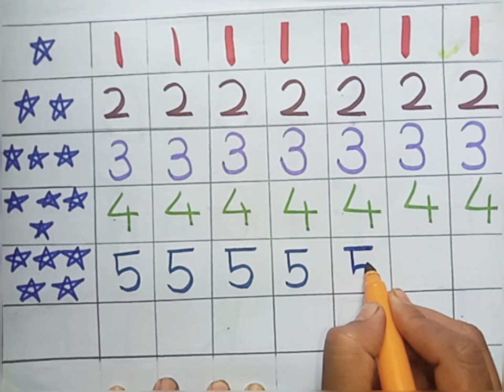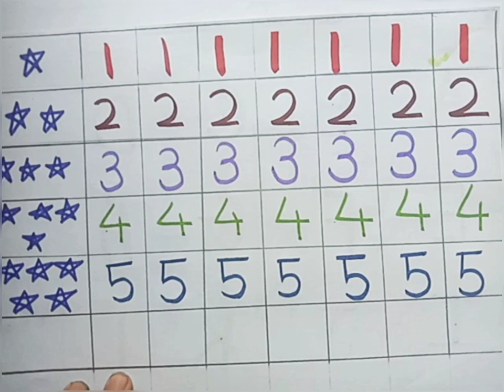123 number counting | 1234 number names | 123 learning for kids| 1 to 10 numbers writing and tracing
Your query:
 Number song 1 to 50
 Learn numbers
 How to learn counting numbers
 123 spelling song
 Counting object 1 to 10
 123 spelling song
 1234 counting
 1234 rhymes
 Numbers learning for kids
 1234 rhymes for kids
 ABCD 1234
 12345 song